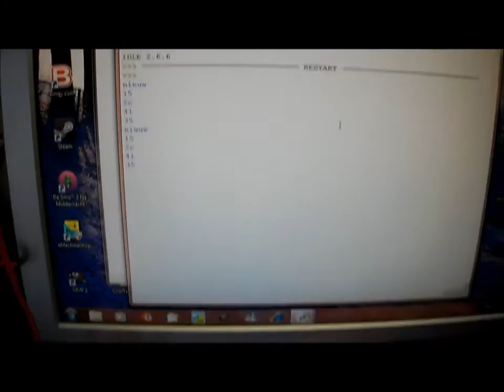wind indicator.wmv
wind indicator